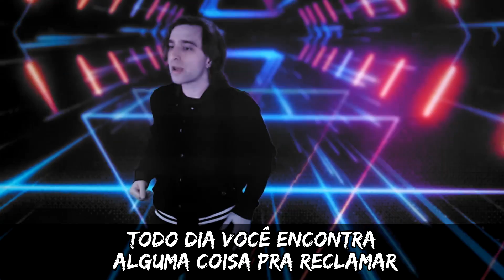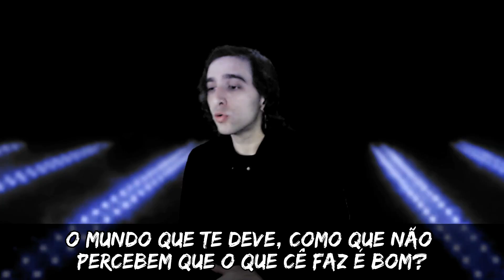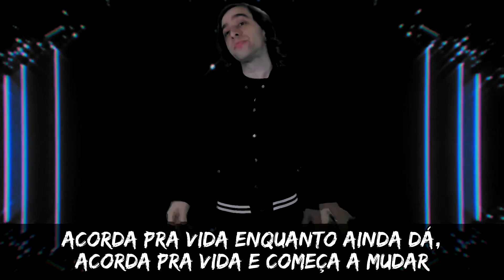🎤ACORDA PRA VIDA 👀 (The Kira Justice - Música autoral)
👉 "ACORDA PRA VIDA" é uma música original da The Kira Justice.